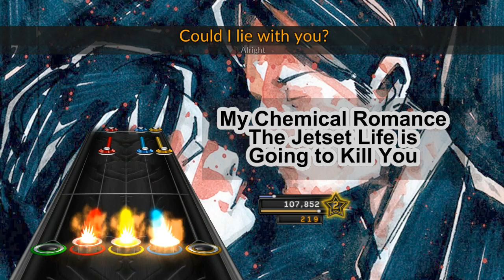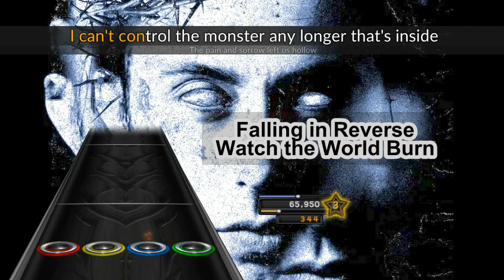Fiverr Requests March 2023